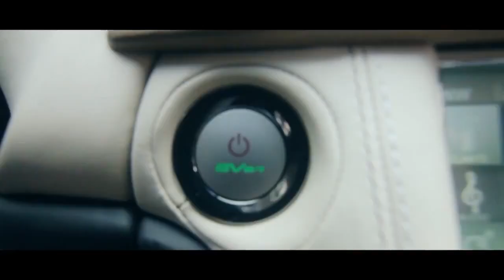VLOG- LUXURY RAP/ FISKER CAR DEALERSHIP VIDEO